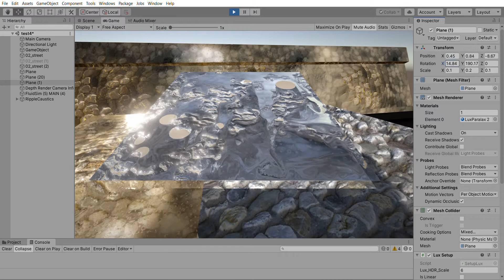Parallax WIP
WIP for my terrain shaders work